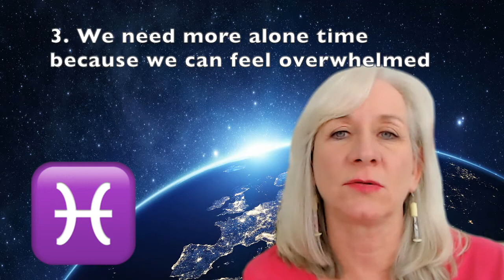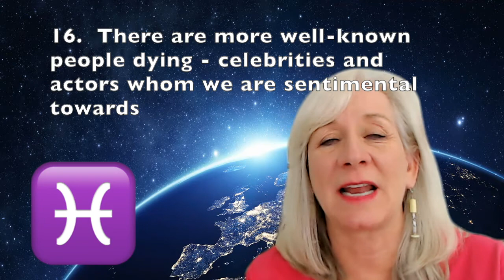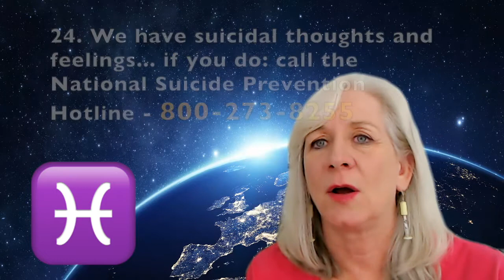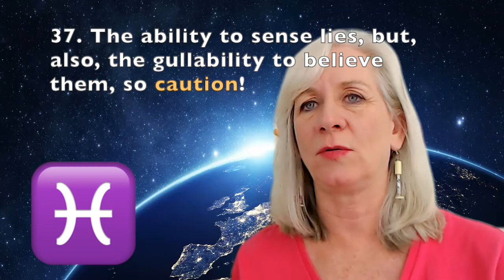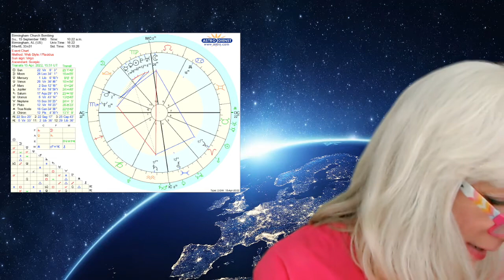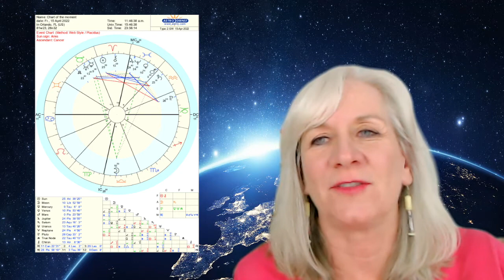Weekly Astrology for April 15-22, 2022, 49 Pisces Attributes & Birmingham 1963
Astrologer Shelley Overton discusses the  the astrology for the coming week of April 15-22, 2022, presents a Pisces attribute breakdown, and analyzes the Birmingham Church Bombing of 1963.

TIMESTAMPS:
0-10:53 Weekly Astrological Breakdown
10:53 49 Pisces Attributes
24:00 Birmingham bombing 1963
41:40 Full Moon in Libra and more weekly astrology

Shelley Overton has been studying astrology for 30+ years, and a professional astrologer for 20. Shelley can help you find your birth triggers, the best times to initiate projects and when you will have an easier time relating, and finding love, career decisions, and all areas of your life.

Birmingham Sunday by Rhiannon Gibbens, Link to Video, Link to Song